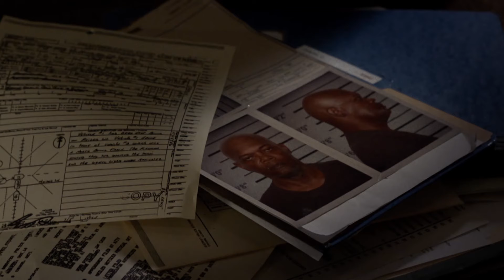HWD | Um Álibi Perfeito (13 novembro - 22:00)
Mitch é um advogado que vê a sua vida virada do avesso quando, numa saída com amigos, atropela um homem e, desorientado, foge. Mas, nos dias que se seguem, outro homem é acusado do crime e o advogado chamado para defendê-lo é justamente Mitch.